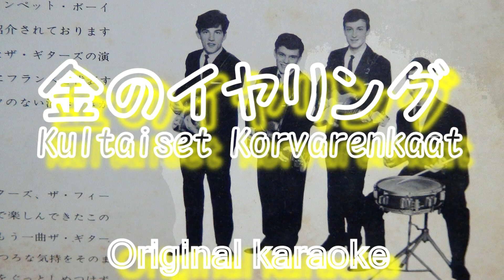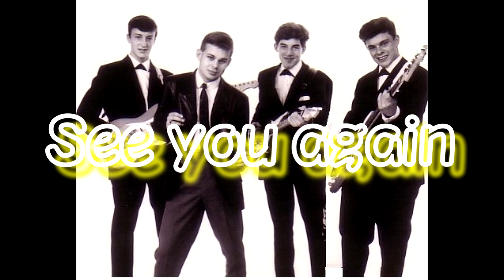金のイヤリング / Golden earring / The Sounds Cover / 自作カラオケ付き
北欧エレキバンドThe  Sounds の隠れた良曲だと思います。
 バッキング・トラック（カラオケ）は、多重録音で作成しました。
Northern Europe Insull mental band I think that it is the nice tune in which sounds hid.
 I created the backing track (karaoke) to multiplex recording.